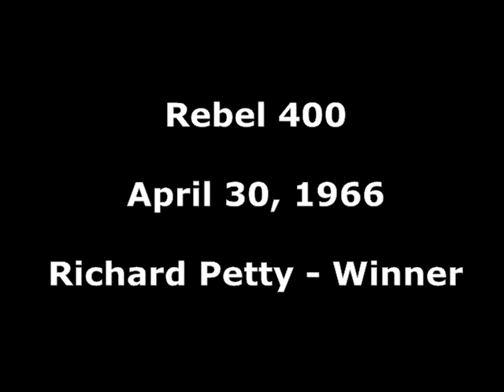Rebel 400 - 1966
Richard Petty winner.